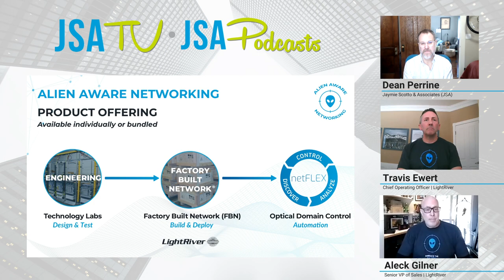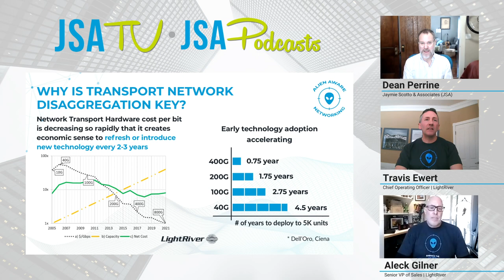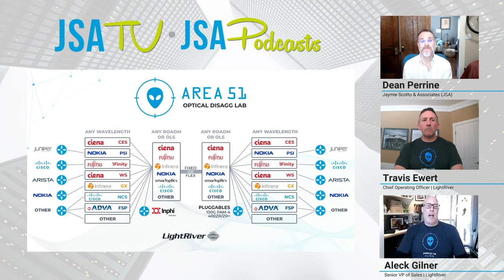'Embrace the Alien' - LightRiver Discusses What's Ahead for Alien Aware Networking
Donning 'Embrace the Alien' t-shirts and all, LightRiver's Chief Operating Officer, Travis Ewert; and Senior VP of Sales, Aleck Gilner, joins JSA TV to discuss the future of Alien Aware Networking.  An ‘alien aware network’ embraces alien wavelengths allowing them to be readily monitored, analyzed, and managed end-to-end, no matter what suppliers or technologies are leveraged within a single network operator, or across multiple interconnected operator networks. This is possible via Multi-Vendor, Multi-Technology, Open Optical network automation enabled by LightRiver's netFLEX®. LightRiver services and software allow network operators to now embrace the benefits of alien waves without the shortcomings that exist currently. Watch the interview to learn more about this fascinating way of networking where you can download the Product Brief.